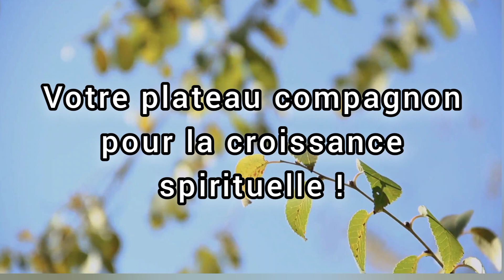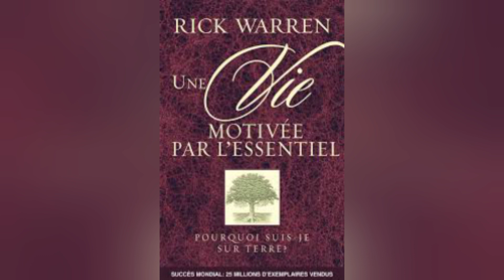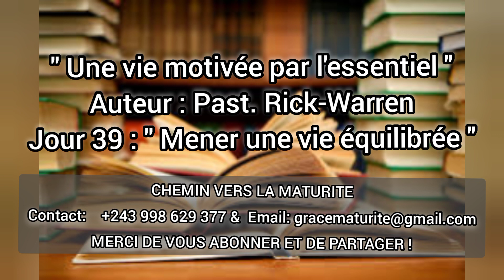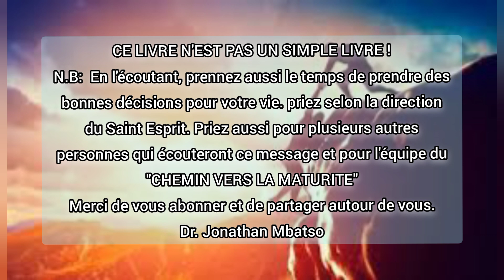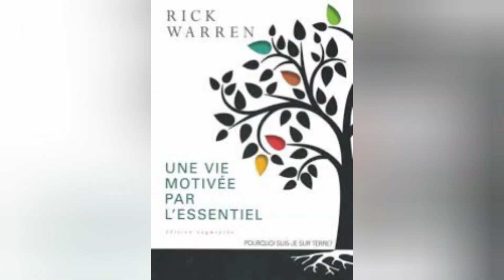Audio Book JR 39 MENER UNE VIE ÉQUILIBRÉE (Une vie motivée par l'essentiel ) Past Rick-Warren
Qui sommes-nous ?
Nous sommes une équipe des chrétiens engagés à faire connaître la parole de Dieu par la lecture des livres chrétiens afin d'élever le niveau de connaissance de la parole, ainsi changer une vie qui pourra rencontrer Dieu au travers l'une de nos capsules.
Cela étant dit, si vous souhaitez proposer un livre au public, contactez-nous afin d'analyser votre demande et de vous servir.

étant encore à l'étape de l'implantation, nous implorons votre soutien tant spirituel que physique pour l'avancement de l'œuvre de Dieu.
nous avons bien besoin d'un site internet et des soutiens pour nos émissions radiodiffusé à Butembo Ville, en province du Nord-Kivu en République Démocratique du Congo.
Nous sommes ouverts à vos conseils et orientations. notre ligne est ouverte à tout moment pour la cause de l'évangile.

Merci beaucoup de nous faire parvenir ce que vous pensez de cette mission.
Grâce et paix aux fils de Dieu.

Dr. Jonathan Mbatso